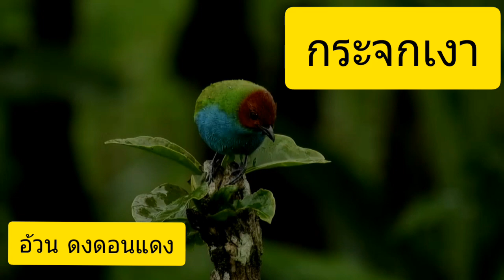กระจกเงา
แนวคิดทางธรรม